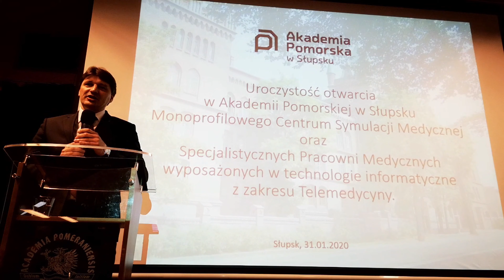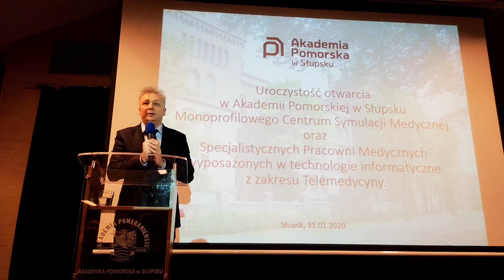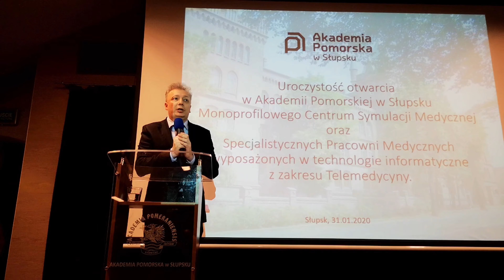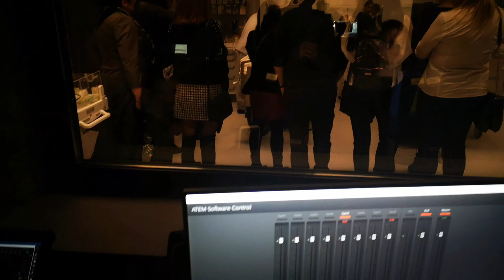Uroczyste otwarcie pracowni Monoprofilowego Centrum Symulacji Medycznej i Telemedycyny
31 stycznia 2020 r. w naszej Uczelni otwarto pracownie MCSM oraz Telemedycyny, które poprawią jakość kształcenia na kierunkach medycznych w Akademii Pomorskiej w Słupsku, w tym na takich kierunkach jak Ratownictwo Medyczne czy Pielęgniarstwo, a w niedalekiej przyszłości, także na kierunku Położnictwo!